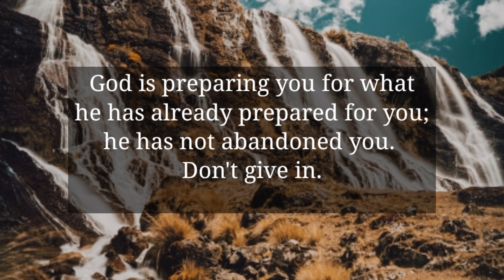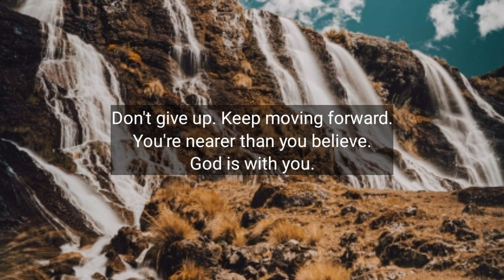God message today |God wants you to know this beforetomorrow! You are chosen by Divine.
God Message today | God is Taking You
Out of The Hour of Trouble | God massage today
Angel massage 11:11
God massage of inspiration
god message
urgent message from god
universe message
god's message today
prophetic word
angel numbers
jesus message
gods message for you today
gods message
god message today for me
jesus christ
christian motivation
angel says
angel message
the god jesus says
gods massage
god's message
law of attraction
angel
bible
god's message for you today
affirmations
angel messages
universe messages
manifestation
angels are saying
angels messages
miracles
angelic blessings
jesus blessings
motivation
universe
christian
urgent god message
gods messages
god helps
lord message
daily prayer
god say
message from god today
faith quotes
god's word
bible message
bible quotes
meditation
angle message
life quotes
the lord's helps
jesus quotes
11:11 urgent message from god
Lord Jesus Helps.